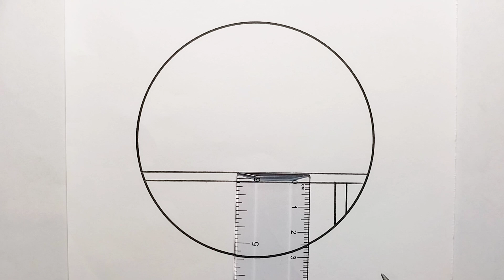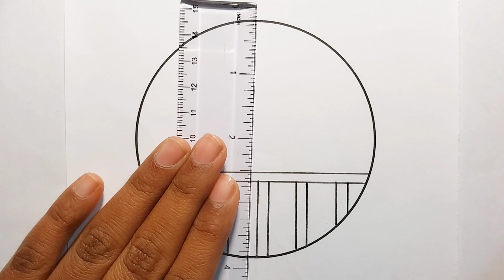How to draw best friends drawing | Circle Drawing | Pencil drawing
Best Friends drawing easy
Best Friends step by step drawing
Pencil drawings tutorial for beginners